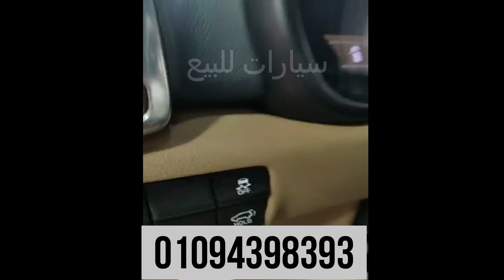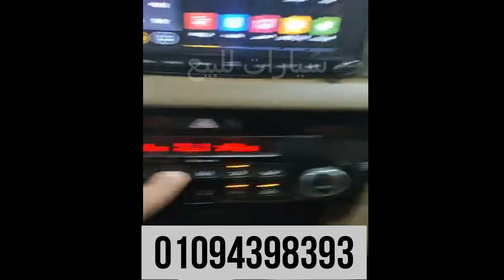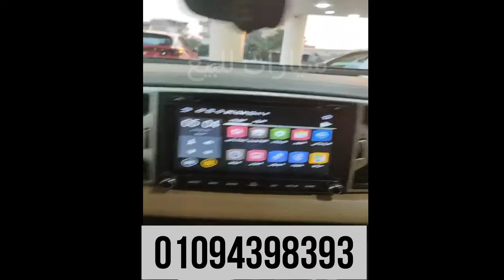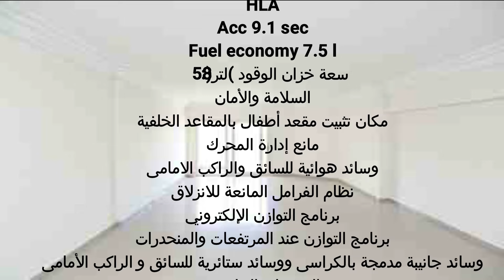سيارات للبيع كيا سبورتاج 2017 توب لاين بلس 56 الف كليو للتواصل فون وواتس اب 01094398393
توب لاين بلس
دفع رباعي
كيا سبورتاج 2017 توب لاين بلس
56 الف كليو متر
المحرك: 1.6 تربو
الطاقة القصوى:
177hp 5,500 rpm
العزم:168kg.m / 4,500 rpm
ناقل الحركة: 7-Speed A/T DCT
Kia Sportage Top line Plus
ABS
EBD
ESp
8 airbag
HLA
Acc 9.1 sec
Fuel economy 7.5 l
سعة خزان الوقود (لتر): 58
السلامة والأمان
مكان تثبيت مقعد أطفال بالمقاعد الخلفية
مانع إدارة المحرك
وسائد هوائية للسائق والراكب الامامى
نظام الفرامل المانعة للانزلاق
برنامج التوازن الإلكتروني
برنامج التوازن عند المرتفعات والمنحدرات
وسائد جانيبة مدمجة بالكراسى ووسائد ستائرية للسائق و الراكب الأمامى
التجهيزات الخارجية
زجاج مظلل للأبواب الخلفية والزجاج الخلفي
مصابيح أمامية LED تعمل عند إدارة المحرك
حساس ركن خلفي
حساس مطر وإضاءة
طي المرايات الجانبية كهربائيا + إشارات
مقابض السيارة الخارجية من كروم
فتحة سقف كهرباء بانوراما
حساس ركن
جنوط رياضية مقاس 19 بوصة
مخرج عادم
فوانيس ضباب LED
مصابيح خلفية LED
التجهيزات الداخلية
مخرج AUX and USB
تحكم عن بعد في غلق وفتح الأبواب
طفاية سجائر متحركة وولاعة
نور قراءة + مكان لحفظ النظارة
مسند يد أمامي من الجلد
مسند يد خلفي + حامل أكواب
مرآة ذاتية التعتيم
غطاء للشنطة الخلفية
مخرج تكييف خلفي
التحكم في ارتفاع كرسي السائق
تحكم الراديو و السى دى من عجلة القيادة
مثبت سرعة بتحكم من عجلة القيادة
بلوتوث بتحكم من عجلة القيادة
راديو / سى دى مشغل إسطوانات مدمجة بالاضافة الي 8 سماعات عالية النقاء JBL
شاشة لمس مقاس 5 بوصة + كاميرا خلفية
المفتاح الذكي + زر لإدارة / إيقاف المحرك
مخرج شاحن USB خلفي
تكييف هواء أوتوماتيك ثنائي التبريد
عجلة القيادة وناقل الحركة من الجلد
فرش جلد
تحكم كهربائي لوضعية كرسى السائق في 10 اتجاهات
تحكم كهربائي لوضعية كرسى الراكب الأمامي في 8 اتجاهات
التحكم في ارتفاع كرسي الراكب الأمامي والخلفي
بخاخات فوانيس
شاشة عدادات مقاس 4.2 بوصة ملونة
عجلة قيادة رياضية من الجلد

✅لوعجبك المحتوي وحبيت تشترك في القناة اتفضل اضغط على اللينك التالى